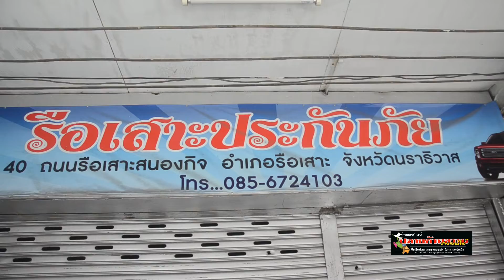นราธิวาส หนุ่มใหญ่ 50 ปี ขับเก๋งหลับใน พุ่งชนหนุ่มกำลังนั่งคร่อมจยย. จอดหน้าร้านน้ำชาเจ็บ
เมื่อเวลา 09.30 น วันที่ 3 ก.ย. 60 พ.ต.ท.เกรียงศักดิ์  โกมลสวรรด์ รองผกก.(สอบสวน) สภ.รือเสาะ อำเภอรือเสาะ จังหวัดนราธิวาส รับแจ้งมีอุบัติเหตุรถยนต์เก๋งชนรถจักรยานยนต์หน้าร้านน้ำชา เอกรส มีผู้ได้รับบาดเจ็บ 1ราย ได้นำส่งโรงพยาบาลรือเสาะก่อนหน้านี้แล้ว  เหตุเกิดในเขตเทศบาลตำบลรือเสาะ บริเวณถนนสายรือเสาะสนองกิจ  หน้าร้านน้ำชา เอกรส จึงรายงานผู้บังคับบัญชาทราบ ไปตรวจสอบ ที่เกิดเหตุ พบรถรถจักรยานยนต์ ฮอนดา เวฟ 110 สีน้ำเงิน  ทะเบียน ขขธ 31 พลิกคว่ำเสียหายอยู่หน้าร้านน้ำชา และกระถางต้นไม้แตกกระจาย ส่วนรถรถยนต์เก๋งพุ่งไปชนหินม้าอ่อนหน้าร้านรือเสาะประกันภัย
     โดยในที่เกิดเหตุมีบาดเจ็บ 1 รายโดยเจ้าหน้าที่ตำรวจชุดจราจร ได้นำส่งโรงพยาบาลรือเสาะก่อนหน้านี้ทราบชื่อต่อมาคือนายเอกสิทธิ์  ชิตสุวรรณ อายุ 47  ปี บ้านเลขที่ 106/2หมู่10 ต.รือเสาะ อ.รือเสาะ จ.นราธิวาส  ถ. ใกล้กันพบรถยนต์ยี่ห้อโตโยต้า วีออส สีเทา ทะเบียน ชบ. 4124 กทม.พุ่งชนหินม้าอ่อนหน้าร้านรือเสาะประกันภัย
       จากการสอบถามนายเอกสิทธิ์  ผู้บาดเจ็บ ว่าได้มาช่วยพ่อแม่ขายน้ำชาทุกเช้าวันหยุดเสาร์-อาทิตย์ หลังจากเสร็จภารกิจ ก็จะกลับไปบ้าน ขณะที่กำลังนั่งคร่อมรถเพื่อที่สตาร์ออกรถ จังหวะนั้นเองก็เห็นรถเก่งพุ่งชนมาตรงที่รถตนเองนั่งจึงรีบกระโดดออกข้าง ก่อนที่จะพุ่งชนตนเอง โชคดีบาดเจ็บเล็กน้อย
      ส่วน นายมะฮาเล็ม  เปาะสู อายุ 50 ปี อยู่บ้านเลขที่ 78 หมู่ 8 ต.รือเสาะ อ.รือเสาะจ.นราธิวาส คนขับ ได้นำตัวส่งโรงพยาบาลไปก่อนหน้านี้แล้ว
      ด้าน นายมะฮาเล็ม  คนขับรถเก่งให้การกับตำรวจว่า ขับรถมาจากบ้านเพื่อซื้อของในตลาดรือเสาะ พอมาถึงจุดเกิดเหตุเริ่มอาการมีจึงเป็นเหตุให้เกิดอาการหลับใน เสียหลักเข้าข้างทางก่อนพุ่งชนที่จอดรถจักรยานยนต์อยู่ริมถนน จนเป็นเหตุให้มีผู้ได้รับบาดเจ็บดังกล่าว
อย่างไรก็ตาม ตำรวจจะได้ทำการสืบสวนสอบสวนเพื่อหาสาเหตุการเกิดอุบัติเหตุที่แท้จริง เพื่อดำเนินการตามกฎหมายต่อไป